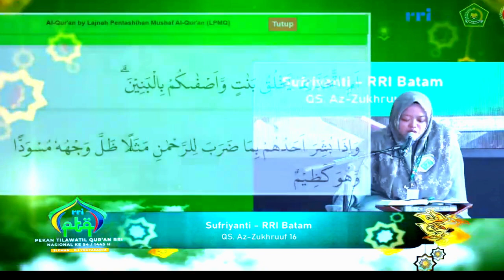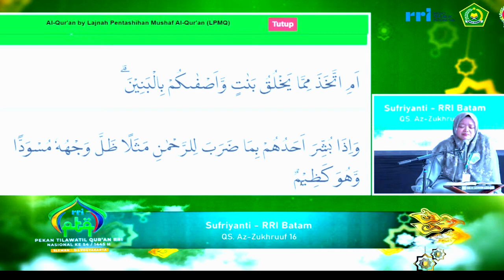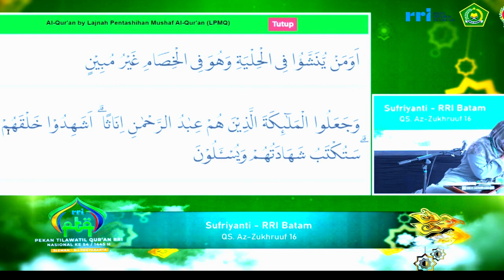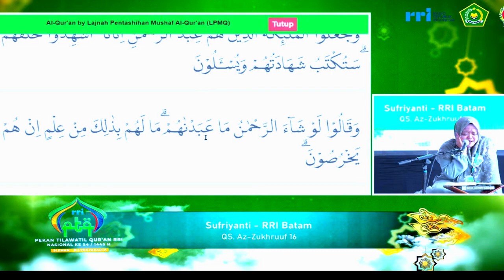QORIAH SUFRIYANTI (BATAM) // SEMIFINAL TILAWAH PTQ NASIONAL RRI KE-54 // 2024